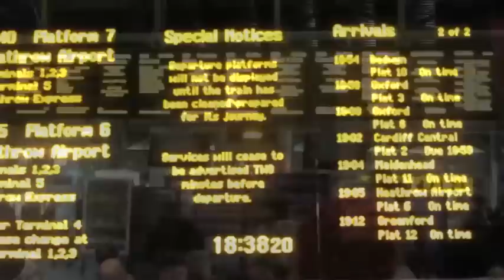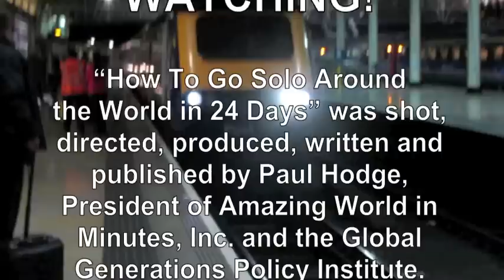PAUL HODGE: PADDINGTON STATION, SOLO AROUND WORLD IN 24 DAYS, Ch 6 of 95, Amazing World in Minutes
Chapter 6 of 95, "How to Go Solo Around the World in 24 Days", is Paul Hodge's impressions of London's vibrant Paddington Station.

"How to Go Solo Around the World in 24 Days" is the "first ever" video book to instruct viewers as to how to go around the world solo. By providing the viewer with detailed videos and commentary of his recent 24 day World adventure, author Paul Hodge, who has twice adventured around our planet, shows what it realistically takes to plan and successfully execute this life changing "bucket list" achievement. Trailer

On Nov 3, 2011, Paul returned from his 24 day solo adventure around our planet. The trip was fantastic because: Paul experienced a Kate Winslet walk-on, a live CNBC Michelle Caruso-Cabrera Athens news report, Athens and Madrid protests/riots, fire bombings, tear gassings, Beijing killer smog, a ride on one of the world's fastest trains, a Toyko/Fukishima Nuclear Alert, having his China videos used on international TV and a whole host of other World's wonders.

In addition to all the foregoing, Paul gathered critical research data for his upcoming book on societal stability and population aging cycles. Paul's Research blog of the trip can be seen

Paul's 24 day exploration around our planet was his second. His first was in 2008 for 7+ months, See Trailer